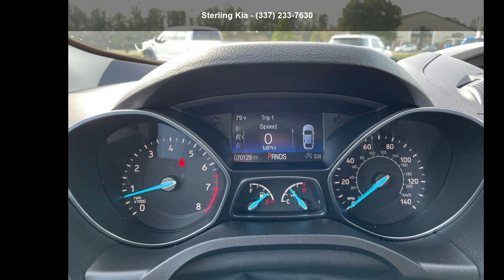2018 Ford Escape SE FWD - Sterling Kia - Lafayette, LA 70...